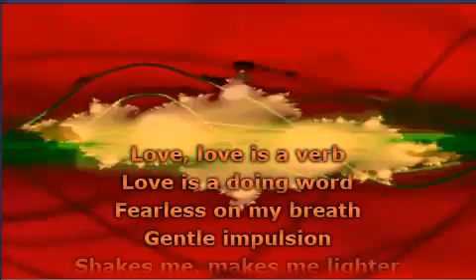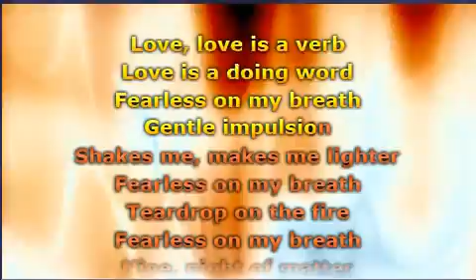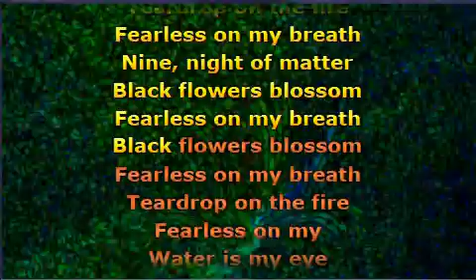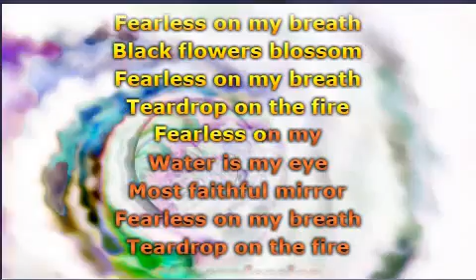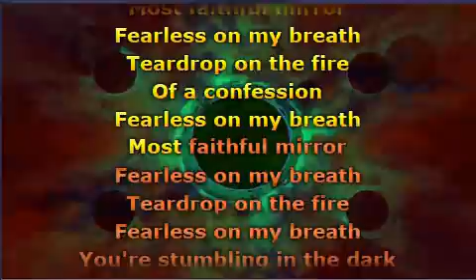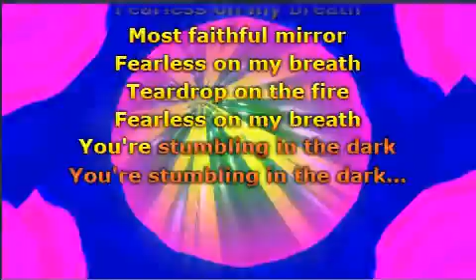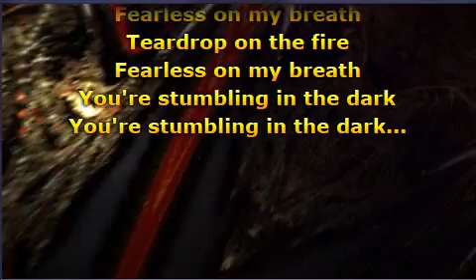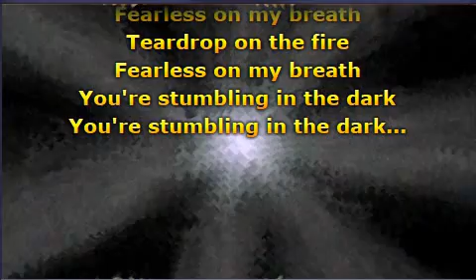Massive Attack - Teardrop